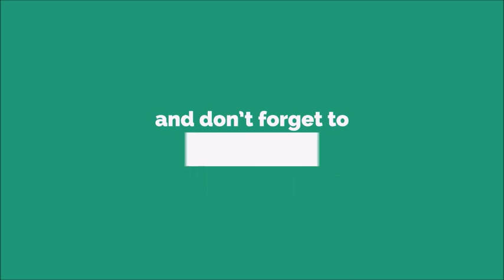Thunder Ringtone [With Free Download Link]